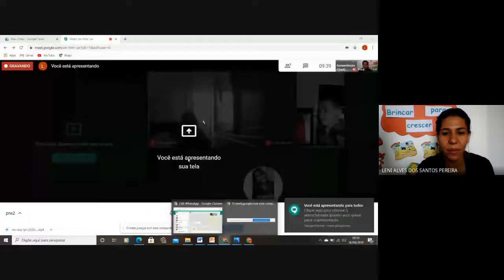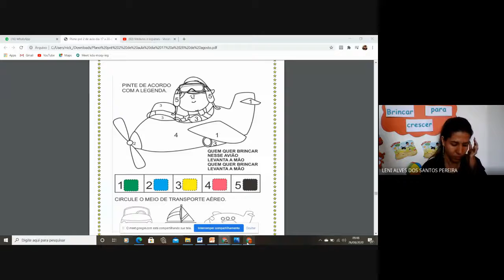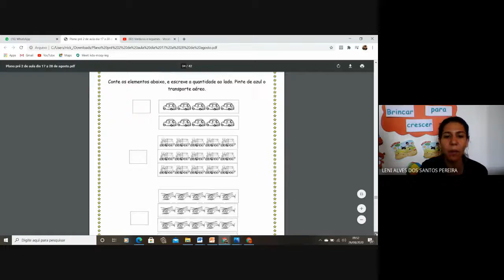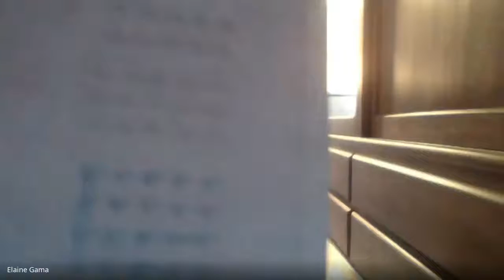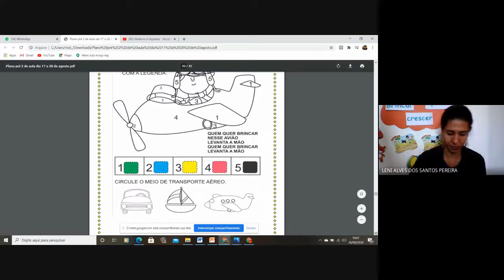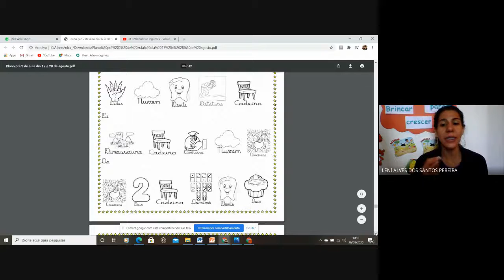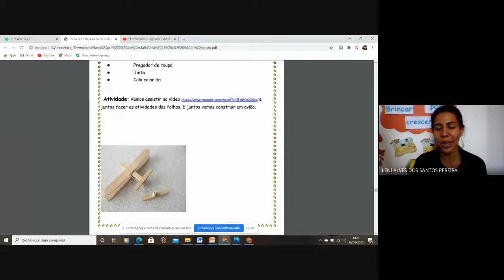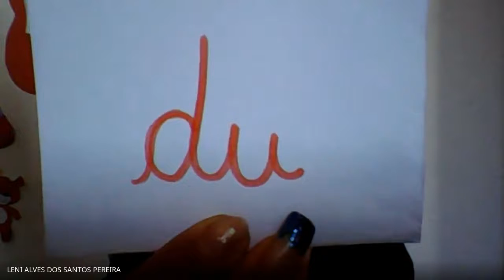Aula Pré II MA - Dia: 26/08/2020